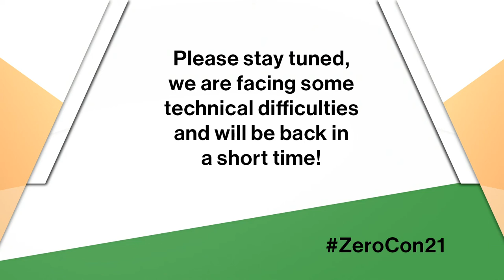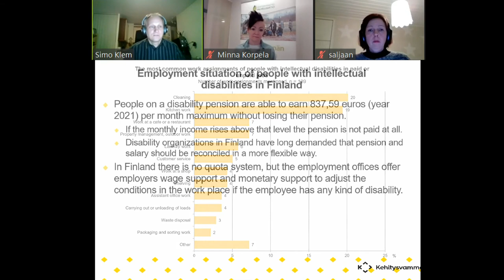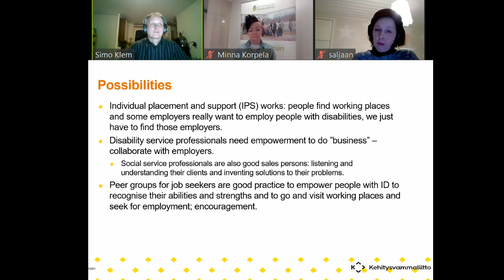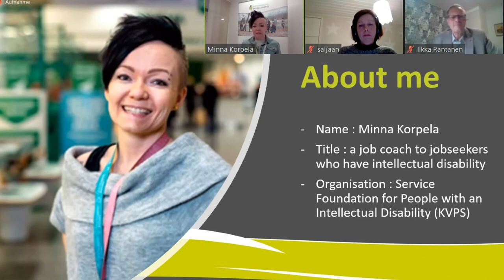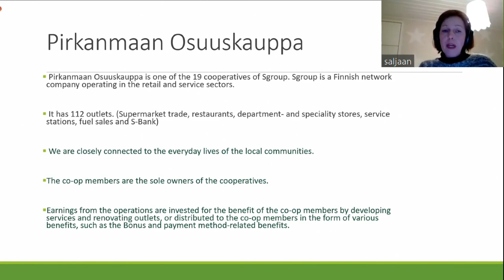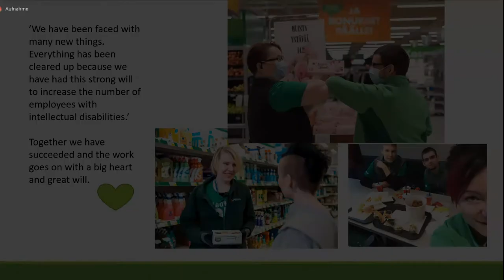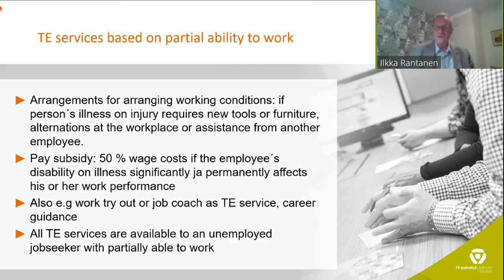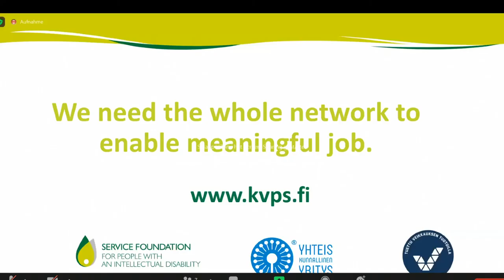KVPS: Meaningful jobs by supporting employers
This session, organized by Service Foundation for People with an Intellectual Disability (KVPS) of Finland will focus on how to best support employers by job coaching to enable meaningful jobs for people with intellectual disabilities.

Speaker:
Katri Hänninen, KVPS, Finland
Ilkka Rantanen, TE -office, Finland
Simo Klem, FAIDD, Finland
Minna Korpela, KVPS, Finland
Jaana Salo, Pirkanmaan Osuuskauppa (employer), Finland
Kirsi Konola, KVPS, Finland